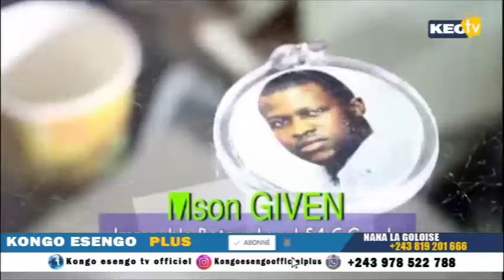FERRÉ GOLA BIC ROUGE PARIS LA DÉFENSE NDE MAKAMBU/ ELVIS YAMFU&NANA BASAMBWISI F#LLY NA BA WARRIORS